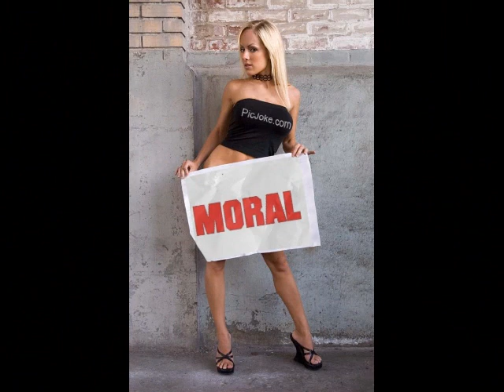ROBERTO GOYENECHE - DESENCUENTRO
CON BAFFA - BERLINGIERI